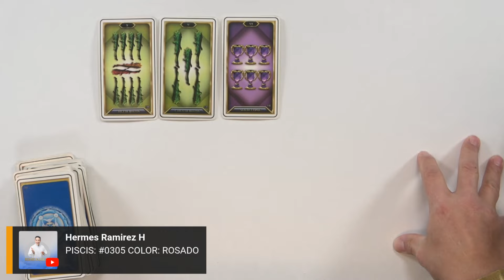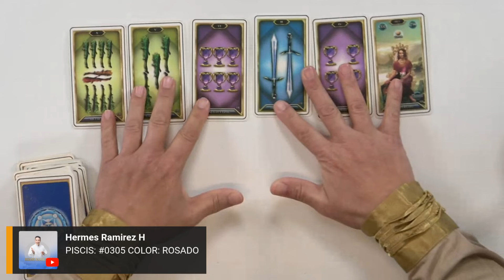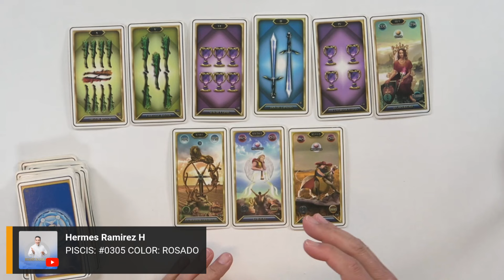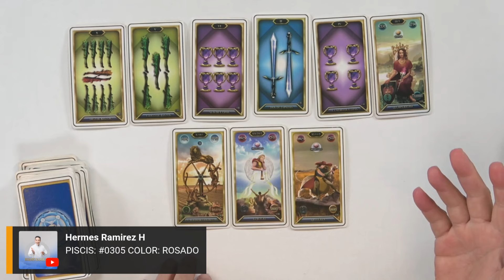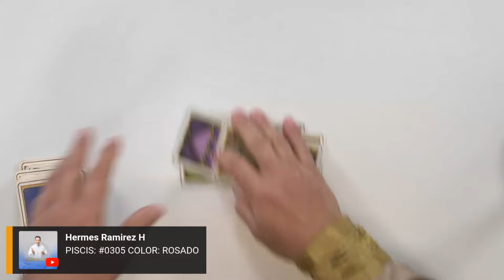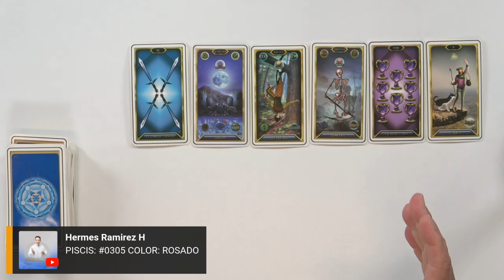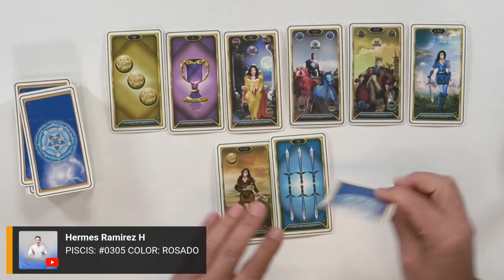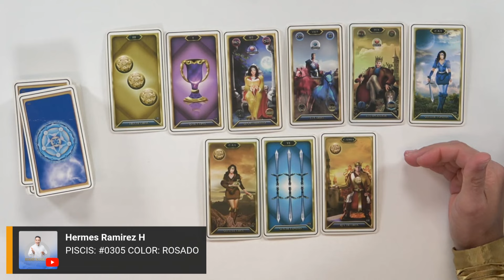PISCIS: El MILAGRO SUCEDERÁ y se te CUMPLIRÁ el DESEO que tienes en MENTE.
PISCIS: El MILAGRO SUCEDERÁ y  se te CUMPLIRÁ el DESEO que tienes en MENTE. #0305 COLOR: ROSADO